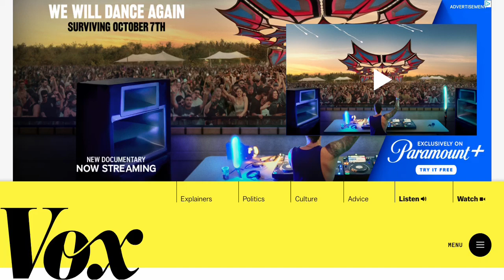P+ We Will Dance Again Prelude